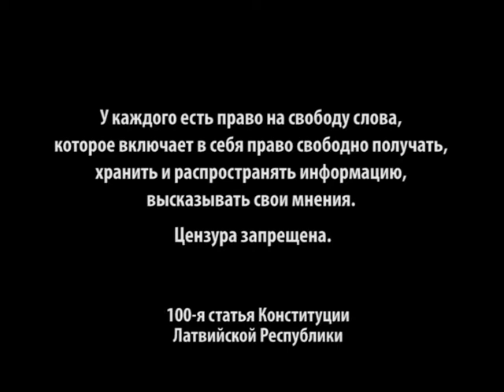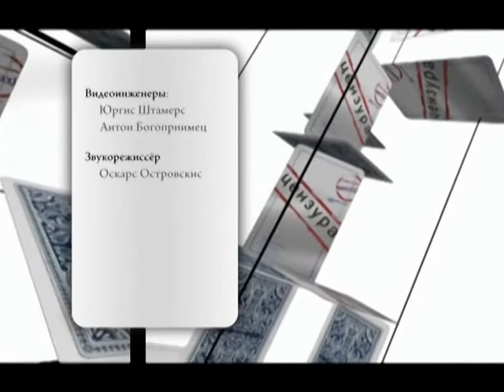Без цензуры 04.06.2012